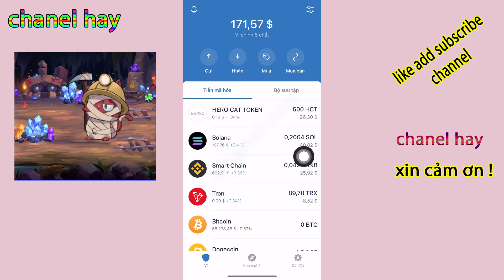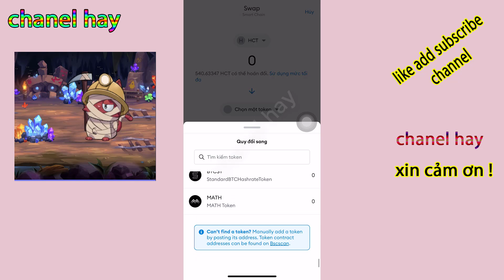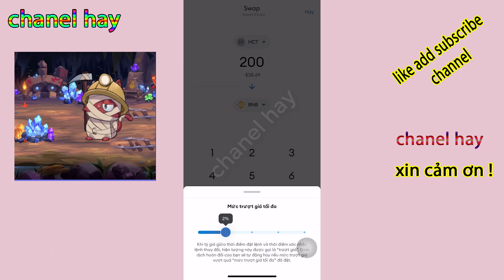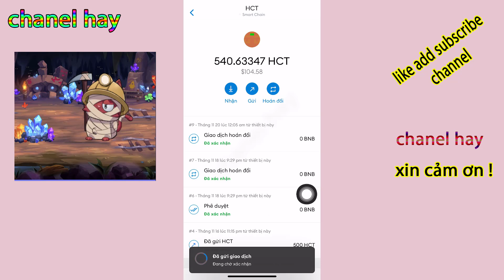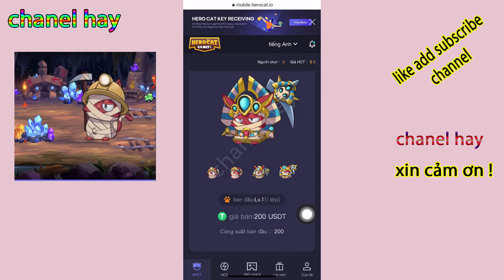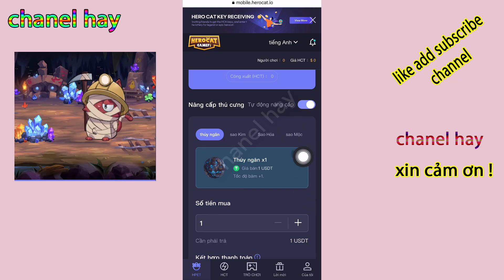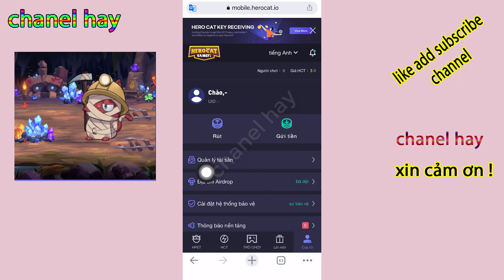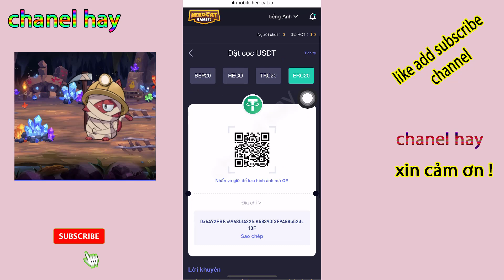Herocat Mobi- Cách Bán HCT Token Trên Ví MetaMask Và Cách Cho Pet Ăn Tự Động & Ăn Thủ Công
Herocat-myHCT Hướng Dẫn Bán HCT Token Trên Ví MetaMask Sang BnB Hay Nhiều Loại Coin Khác, Và Cách CHO Pet Ăn Tự Động Hay Ăn Thủ Công
Các bạn có thể bán trên ví trust quá trình duyệt DApps Được nhé

© Bản Quyền Thuộc Về chanel hay -No Coppy